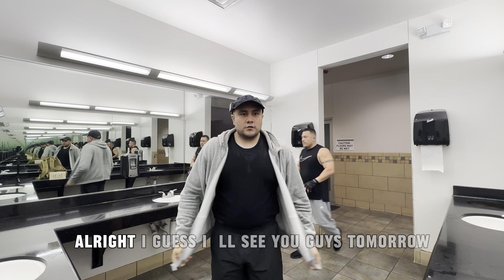￼ going to golds gym day, 18 ￼chest